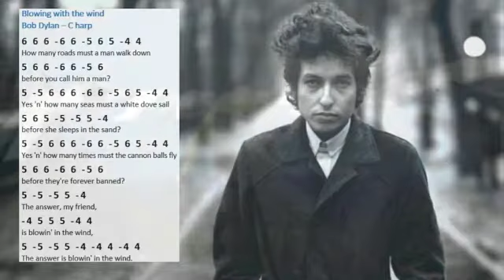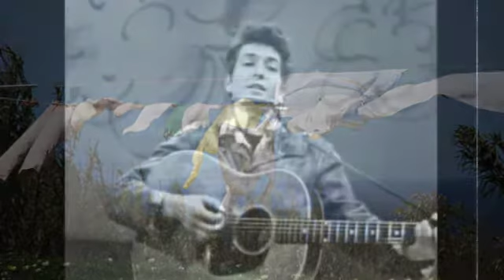Blowing in the Wind Keith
Trumpet Trio